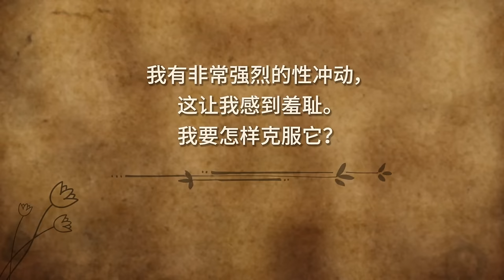如何处理对性欲的羞耻感？🤦🏻‍♀️🥀 | Sadhguru 萨古鲁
萨古鲁回答了一位灵性探求者关于克服性欲的问题。life